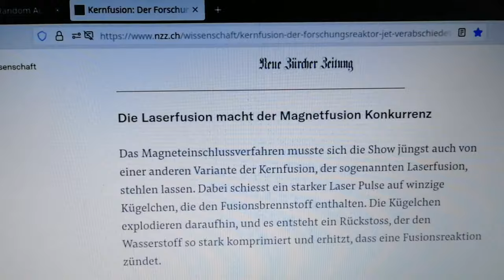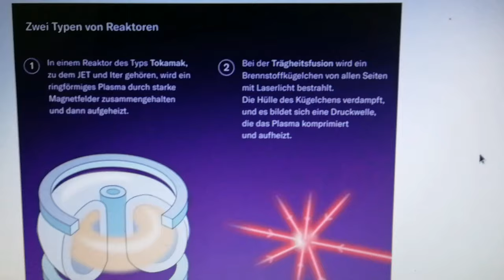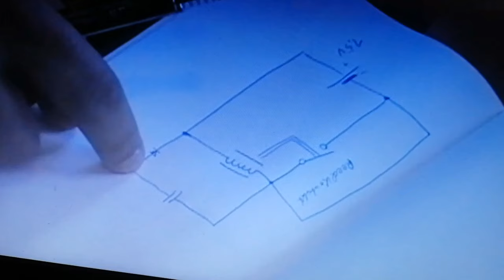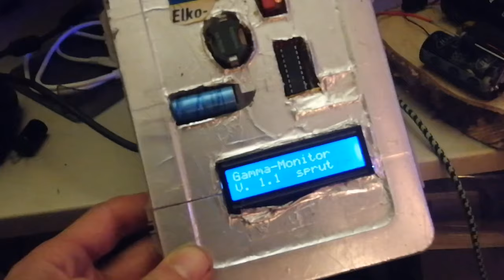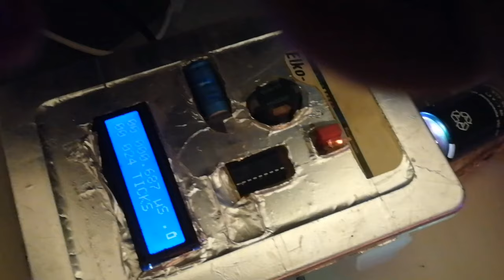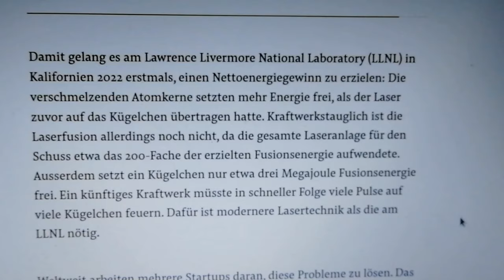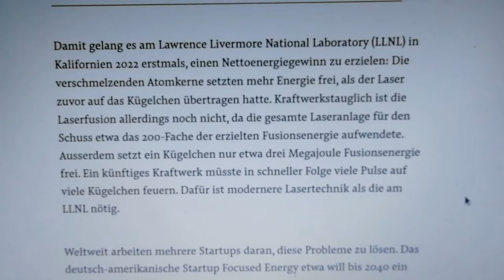Noch nie gesehenes LED Verhalten mit Re-EMF und Fusionskraftwerk News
Was im Detail mit LED's passieren kann wenn sie mit einer Oszillationsansteuerung (hier Re-EMF Charger) betrieben werden zeigt dieses Video. Ein bisher noch nie dokumentiertes Verhalten zeigt sich eindrucksvoll. Nur sichtbar mit Kamera.

Ebay Shop mit Re-EMF Charger Angeboten